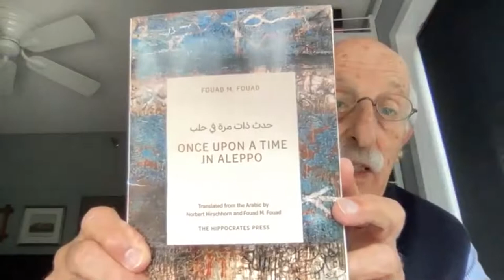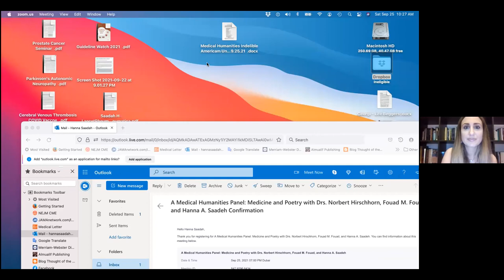Part 1-Medicine and Poetry: ft. Dr. Norbert Hirschhorn, Dr. Fouad M. Fouad, and Dr. Hanna Saadeh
Medicine and Poetry: A Medical Humanities Panel, featuring world renown medical hero, Dr. Norbert Hirschhorn, AUB’s professor of public health Dr. Fouad M. Fouad, and OU’s clinical professor Emeritus Dr. Hanna A. Saadeh.

The featured poet-doctors discuss the ways in which poetry intersects with medicine. Dr. Norbert Hirschhorn, the American hero who saved 50 billion lives, along with eminent doctors Hanna Saadeh and Fouad M. Fouad, will share their poems and experiences with the humane aspects of healing through both medical practice and verse. They address topics on how poetry and medicine are related, how poetry is a science, and how medicine is an art.